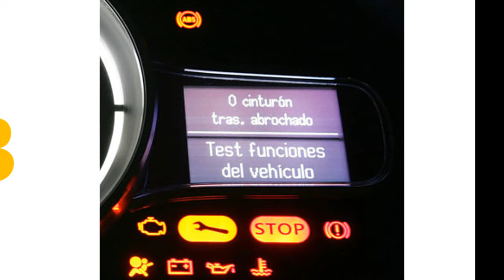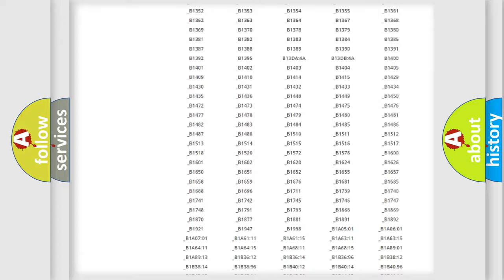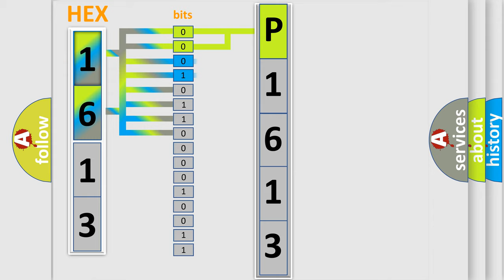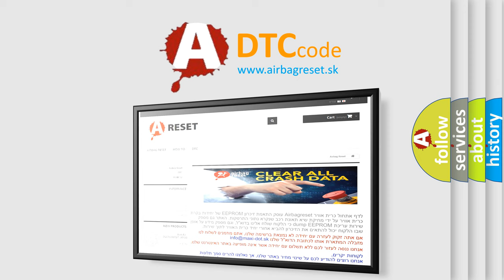DTC Mini P1613 Short Explanation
Contents:
0:21 Basic DTC analysis according to OBD2 protocol standard.
1:48 Insight into programming
2:58 A diagnostically understandable description of the Diagnostic Trouble Code
3:05 Basic error definition

Make
MINI
Code
P1613
Definition
Brake Fluid Pressure Sensor System
Description
The pressure from the brake fluid pressure sensor when the system starts up is not within specification
Cause
 Open or short circuit in the brake fluid pressure sensor circuit in the DSC or RSC HU or CM Brake fluid pressure sensor malfunction DSC or RSC HU or CM malfunction Conventional brake system malfunction